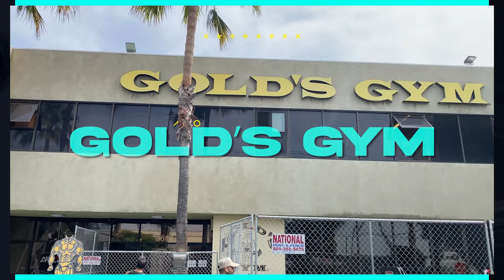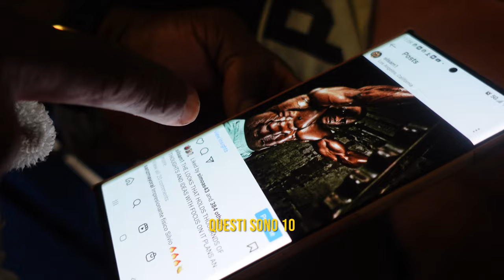MI ALLENO CON UN OLYMPIA ALLA GOLD'S GYM DI VENICE BEACH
Eccoci ancora con i video filmati nella permanenza a Los Angeles! Schiacciate like e lasciate un commento se volete altri video come questo!